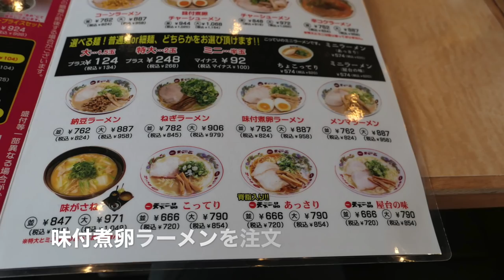天下一品三郷店でこってりを食す ＃271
千葉県に今はない、天下一品を訪ねました。